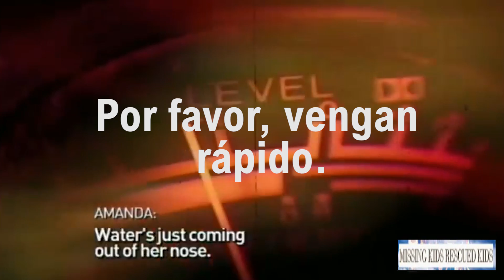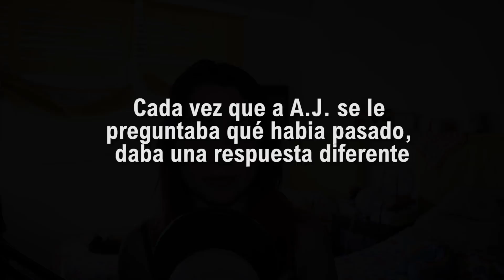El increible caso de Adrianna